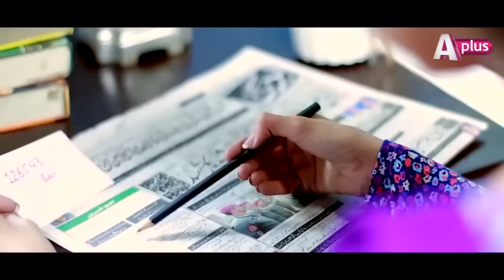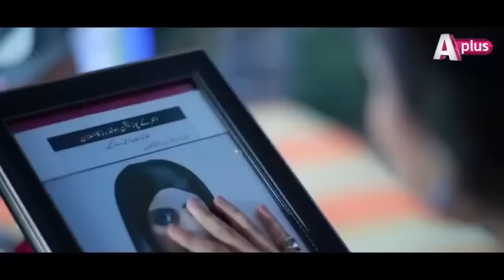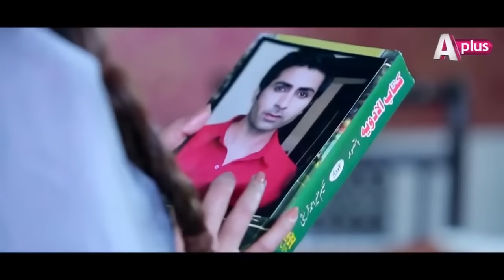Bhai- Episode 1 | Aplus Drama,Noman Ijaz, Saboor Ali, Salman Shahid | C7A1O | Pakistani Drama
Drama Title :
Bhai

Direced by :
Kashif Nasir

Written by :
Afifa Mahmood

Directed By :
Shoaib Khan

Cast
Noman Ijaz
Maha Warsi
Saboor Ali
Seemi Raheel
Salman Shahid
Affan Waheed